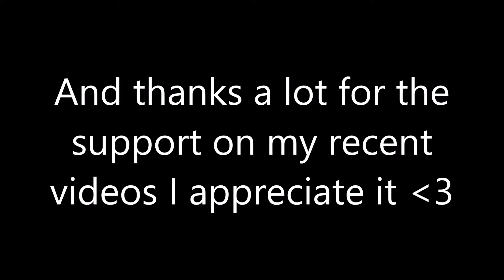Lotus by ZeroSR and more - Review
I saw this level get verified around 2-3 weeks ago and I decided to beat it because I loved the song, and when I like a song I usually like the level too. I'll break the level into parts so I can talk about each creator.

Codex (0 - 11%): A really unique part because of the gimmick of the gp, not really anything interesting about it other than the gimmick tbh. I love the colors combinations used for this part, there are 2 main colors and the complementary colors for them and different variations of those, the block design is awesome, I like the flickering mini blocks I think they fit very well.

Dawnfall (11 - 22%): Again, very unique gameplay, there are a few solid structures here and there in the foreground but everything else follows the player on the y axis at different speeds which looks excellent visually. It's actually really consistent besides like 2 clicks, and not that hard to learn either. The colors here are vibrant, and the use of black and white is quite nice too, not too much and not too little of it too.

Vapen & ZeroSR (22 - 33%): Nothing too interesting about the gameplay, the only thing I hated (and I still hate generally) is the upside down ship physics because first of all we are all used to the old "broken" physics and second of all you can never tell whenever a level uses the new physics or not. But besides that, fun gameplay. The uses of the area tint trigger and the invisible objects here are beautiful, I think they make the part a lot better, the pulses fit the song perfectly too and overall the part looks visually pleasing.

Scrumpy (33 - 38%): I like the movements that sync to the song, and also the slow slopes with spikes that move up near the slope structures, even if they're a bit unnoticeable, they still add a lot to the part. Colorful part as usual.

Ewop (38 - 44%): This is one really glowy part and I like it. The movements in this part are awesome. The glow pulses in the bg are a great addition, and the block design is made of lines, each one having a slight hue change which makes the part even MORE colorful.

Darwin (44 - 49%): Great use of shake effects here, they are not too subtle so you can still "feel" them, the gameplay is good, especially using the moving spike pillars like that on sync too. The usage of yellow orbs/pads here is actually smart because every bigger kick in the song you jump off of them, it's one of those really unnoticeable things and I love when people do that (idk if it was intentional or not tho). Nothing to say about the other stuff, nice block design and bg.

Jenkins (49 - 55%): All I'll say about the gameplay here is that the first ship click is pretty hard, the rest of it was good. Clean movements and usage of glow, block design is pretty clean too, really nothing much to talk about here, the camera effects could've been better tho.

Linus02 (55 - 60%): If you look carefully at this part, you can see that every move is a different component of the song which is FABULOUS more people should do that. Not much to say about the deco and gp, they're like the other parts I've mentioned before.

Giammix (60 - 65%): You can see here the same color usage as the first part (complementary colors), they fit really well with the part, the movements are clean too.

Arclia (65 - 71%): I love this type of style, it's like a decorated layout with a lot of effects. The shaders are clean here, especially the grayscale one with the glow appearing from below.

Endevvor (71 - 76%): I enjoyed this part, the dual is synced and it makes the part easier to learn. I love the movements here especially the top and bottom lightning rods (haha), the transition into the next part is pretty cool too.

Deadlox (76 - 87%): One of my favourite parts of the entire level, the gameplay (good job marwec), the pulses, the colors, literally everything. I love the idea of splitting the screen into 2 parts and making the one half brighter than the other. The shaders are used perfectly for this part, they match with the song so well, especially the bright pulses.

James (87 - 93%): I died to this part like 3 times because of the 90% black orb, depending on how you time it, you can go too high or too low in the black orb and you need to react fast to be able to survive. Other than that, the rest of the part is good, I think there could've been added a bit of movements to the bigger structures, the whole part feels pretty static imo.

Juhou (93 - 100%): The moving spike pillars and the colors too gave me zodiac vibes (I can't imagine how long it took to make those movements) but at least it turned out good. Unfortunately I died to the dual a few times because most of the time I forgot how to do it LOL but it's consistent once you learn it well. Love the bg btw, the big flower, the stars and the smaller ones add a lot of atmosphere.